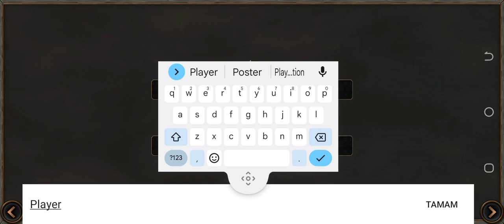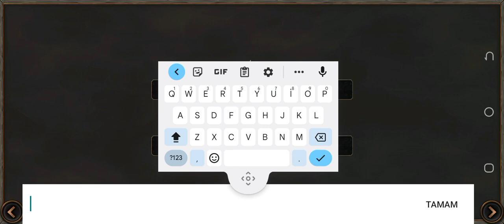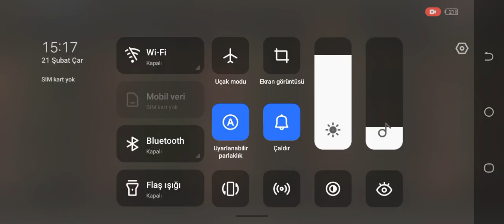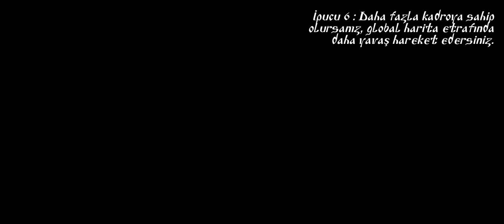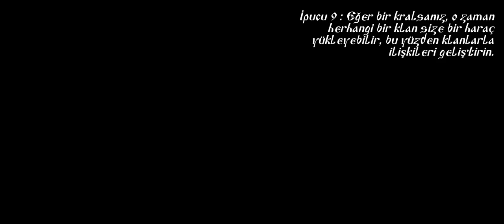Stteel and fhleess Osmanlı yolunda